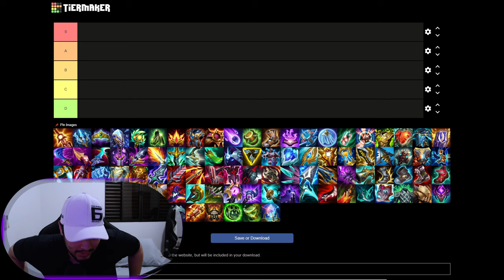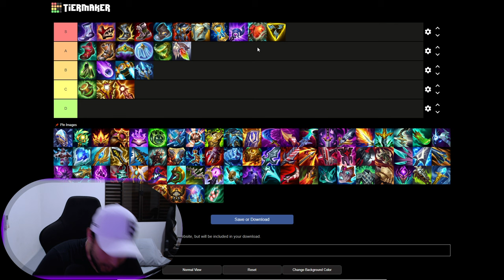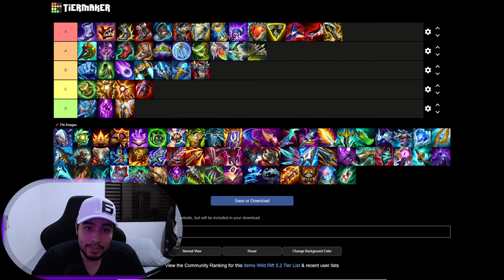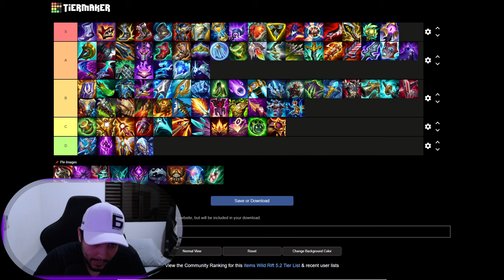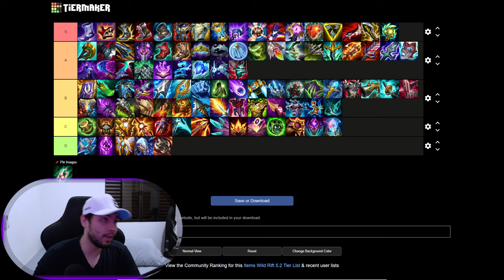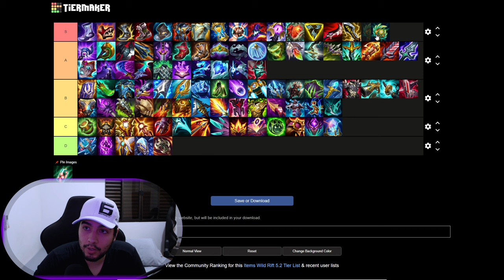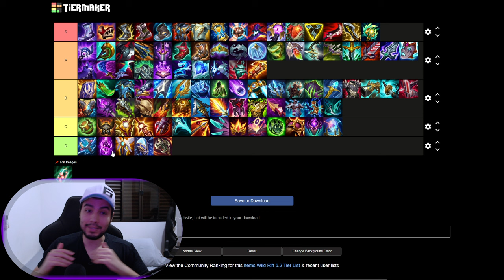Tier List de Itens 5.3 B Atualizada WILD RIFT